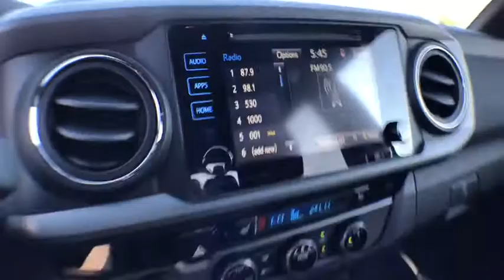2017 Toyota Tacoma Carson City, Reno, Northern Nevada, Dayton, Lake Tahoe, NV 59530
2017 Toyota Tacoma
2017 Toyota Tacoma TRD Off Road 4WD Double Cab - Stock#: 59530 - VIN#: 3TMCZ5AN6HM111008

TRD OFF ROAD PACKAGE (OC)  -inc: off road grade package,PREMIUM & TECHNOLOGY PACKAGE  -inc: Auto Headlights  Heated Front Seats  Power Tilt/Slide Moonroof  Lane Change Assist  Color-Keyed Rear Bumper  Blind Spot Monitor w/Rear Cross Traffic Alert  Dual Zone Automatic Climate Control  Rear Parking Assist Sonar,TOW PACKAGE (A/T)  -inc: 4- and 7-pin connector w/converter  Class IV Hitch Receiver  ATF Cooler  Trailer Sway Control  130 Amp Alternator  Power Steering Cooler  Engine Oil Cooler,ALL WEATHER FLOOR LINERS & DOOR SILL PROTECTORS,ALL WEATHER LINERS & DOOR SILL PROTECTORS,EXHAUST TIP,Four Wheel Drive,Locking/Limited Slip Differential,Power Steering,ABS,Front Disc/Rear Drum Brakes,Brake Assist,Aluminum Wheels,Tires - Front All-Season,Tires - Rear All-Season,Conventional Spare Tire,Tow Hooks,Power Mirror(s),Integrated Turn Signal Mirrors,Privacy Glass,Intermittent Wipers,Variable Speed Intermittent Wipers,Power Door Locks,Automatic Headlights,Daytime Running Lights,Fog Lamps,AM/FM Stereo,CD Player,Navigation System,Satellite Radio,MP3 Player,Bluetooth Connection,Auxiliary Audio Input,HD Radio,Smart Device Integration,Steering Wheel Audio Controls,Hard Disk Drive Media Storage,Bucket Seats,Driver Adjustable Lumbar,Pass-Through Rear Seat,Rear Bench Seat,Adjustable Steering Wheel,Trip Computer,Power Windows,Leather Steering Wheel,Keyless Entry,Keyless Start,Cruise Control,A/C,Cloth Seats,Auto-Dimming Rearview Mirror,Security System,Engine Immobilizer,Traction Control,Stability Control,Front Side Air Bag,Tire Pressure Monitor,Front Head Air Bag,Rear Head Air Bag,Passenger Air Bag Sensor,Knee Air Bag,Driver Air Bag,Child Safety Locks,Back-Up Camera